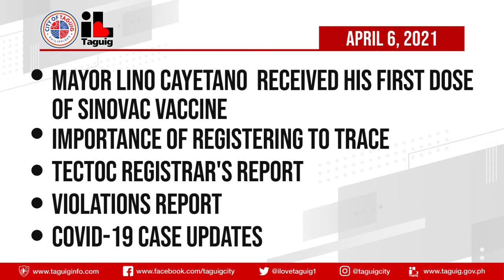TAGUIG CITY COVID-19 BULLETIN - APR. 6, 2021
WATCH: ALAMIN ang  Mayor Lino Cayetano Received His First Dose of Sinovac Vaccine, Importance of Registering to TRACE, TECTOC Registrar's Report, Violations Report, at Covid-19 Case Updates sa Lungsod ng Taguig mula kay Dr. George P. Tizon at SK Federation Chair Beng Maximo.